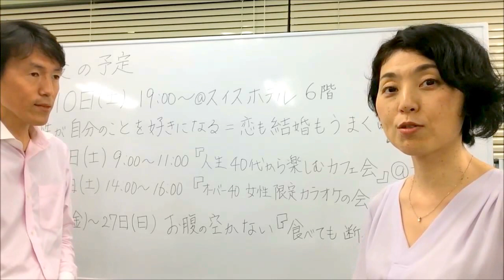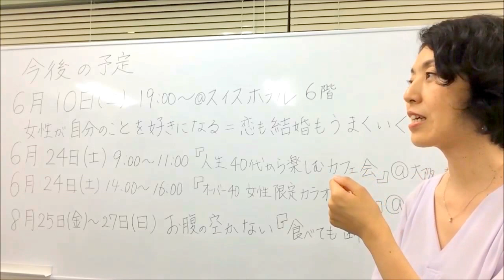【祝200PV達成♡】 結婚したい人は、婚活しないで下さい。【マサチューセッツ式マクロビ講師 和佐考代】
☆ﾟ･:,｡ﾟ･:,｡★ﾟ･:,｡ﾟ･:,｡☆･:,｡★ﾟ･:,｡ﾟ･:,｡☆

アナタも、
私たち夫婦による
脳科学コンサルティングセッション
九星気学・陰陽五行セッションで、
人生を変えてみませんか？

脳機能学と陰陽五行説は、ジャンルを問いませんので、
これまで幅広いご依頼内容に、お応えして来ました。

［これまでのご依頼内容］
☆九星気学でアナタに適した生き方発見セッション
☆上司と部下・親と子・身内や他人、あらゆる人間関係解決セッション
☆頑張らないで婚活を実現するセッション
☆試験突破の為の記憶術
☆集中力ＵＰセッション
☆コミュニケーションUPセッション
☆スピーチ・プレゼン力ＵＰセッション
☆瞑想の正しいやり方
☆心からやりたいことを発見セッション
☆脱！草食系男子セッション
☆楽しみながら自立できるセッション／等々

【お得情報☆♬】
①
【無料メールレターをお届けしています。ぜひご登録ください】

②
【有料セッションの紹介】
　５０００人の人生を変えた脳科学者と一緒に
　成功の為の『具体的な行動プラン』を一緒に明らかにしましょう。
　コンサルティングセッション

　あなたの生年月日から
　あなたにピッタリの生き方・問題解決方法を明らかにします。
　九星気学セッション（オンライン）

　※セッション形式
　　⇒ZOOM（オンライン）

☆ﾟ･:,｡ﾟ･:,｡★ﾟ･:,｡ﾟ･:,｡☆･:,｡★ﾟ･:,｡ﾟ･:,｡☆

【☆ふたりの講師をご紹介☆】
①和佐周治
結果を出すセミナー・イベントで、大手新聞社に掲載。
全国規模でコンサルティングをおこなう脳科学の専門家

②和佐考代
アメリカ・マサチューセッツ州にあるKushi InstituteでMacrbiotic Leadership Programを修了。
帰国後、料理教室、九星氣学、『食べる断食合宿』を通じて、独自の方法で女性の心身の健康のサポート。

☆ﾟ･:,｡ﾟ･:,｡★ﾟ･:,｡ﾟ･:,｡☆･:,｡★ﾟ･:,｡ﾟ･:,｡☆